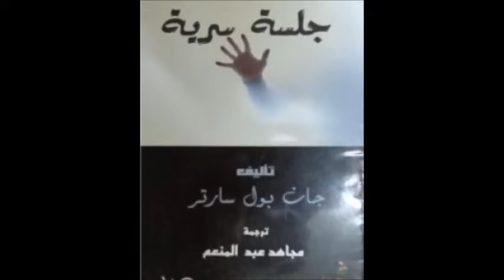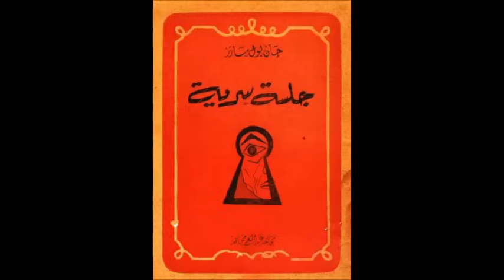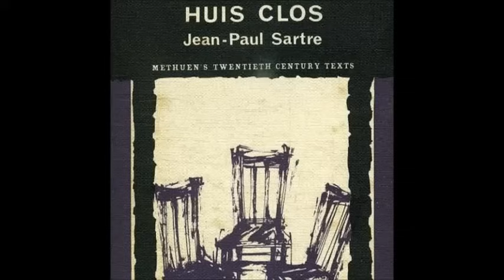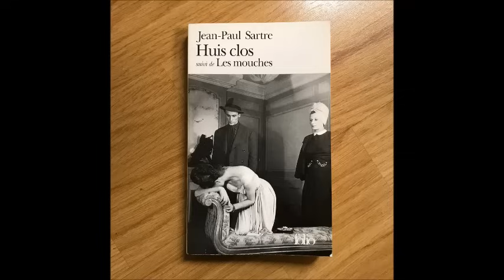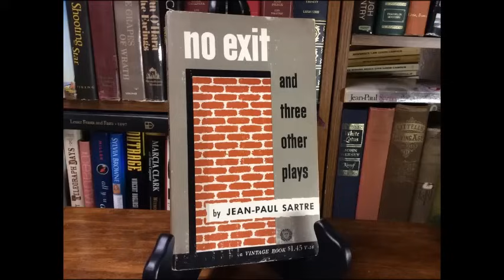مسرحية جلسة سرية لجان بول سارتر/ عرض وتحليل